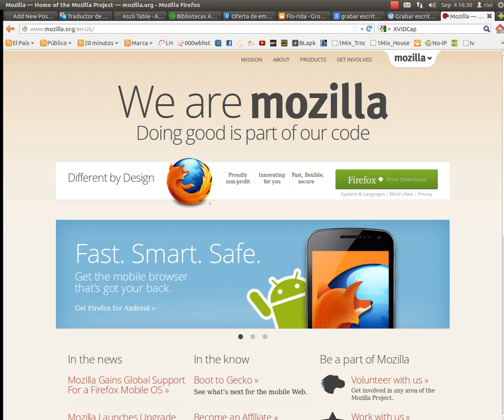Deleted bookmark folder by error on ubuntu 12.04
How to restore a backup from your bookmarks in firefox 15 over ubuntu 12.04
If you are interested on c programming or GNU\Linux admin,